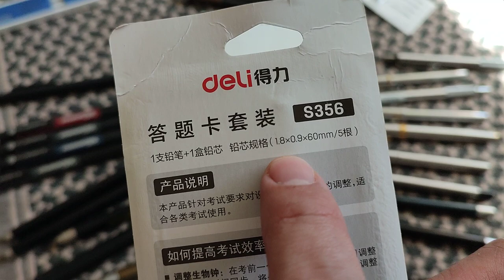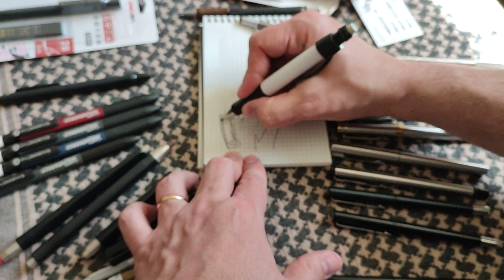EDC | Mi favorite Pens & Pencils: Which ones do I recommend❓🤔